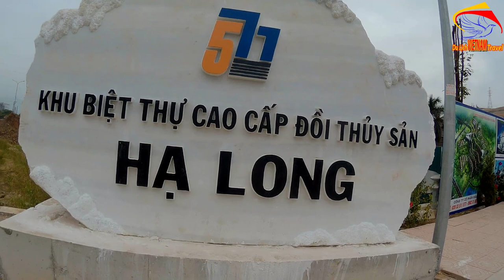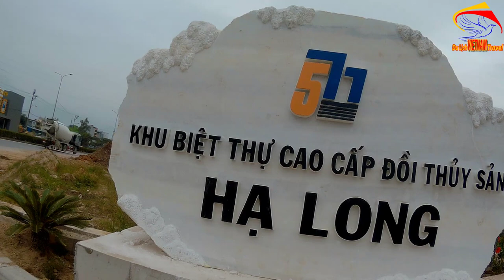KÍCH HOẠT KHU BIỆT THỰ DÀNH CHO DÂN NHÀ GIÀU Ở HẠ LONG - Khu biệt thự cao cấp đồi thủy sản hạ long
KÍCH HOẠT KHU BIỆT THỰ DÀNH CHO DÂN NHÀ GIÀU Ở HẠ LONG - Khu biệt thự cao cấp đồi thủy sản hạ long quảng ninh.
Video này Minh Toàn xin giới thiệu đến quý vị và các bạn về khu biệt thự cao cấp đồi thủy sản hạ long quảng ninh. Đây là khu biệt thự dành cho dân nhà giàu ở hạ long quảng ninh anh chị ạ.
1. Hà nội ngày nay
3. Giải trí hấp dẫn ở việt nam
4. Du lịch việt nam
5. Cuộc Sống Hạ Long
6. Tổng hợp du lịch việt nam vietnam travel